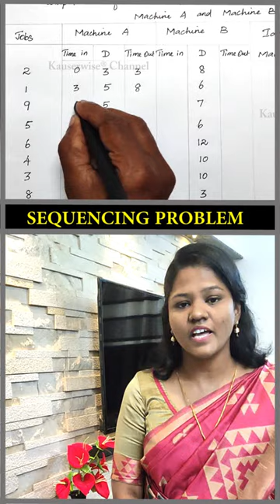Sequencing problem | Operations Research | Kauserwise